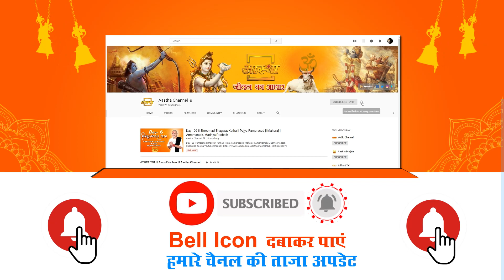प्रसंग ।। गुरु भगवान का दूसरा रूप है ।। Pujya Laxmandas Ji Maharaj ।। Aastha Channel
इस प्रसंग की मदद से जानिए कैसे गुरु भगवान का दूसरा रूप होते हैं।